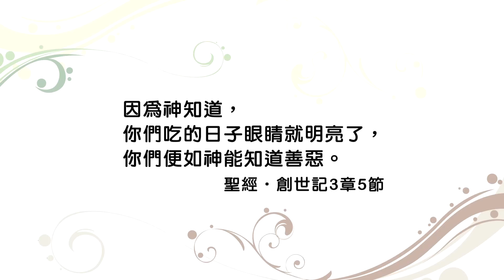(重播) 20161028恩典365 - 創世記 : 確信主的愛不信扭曲的謊言